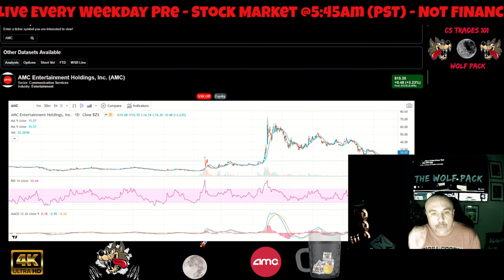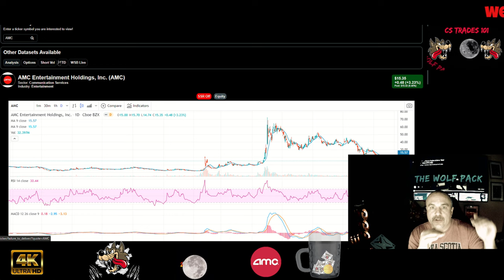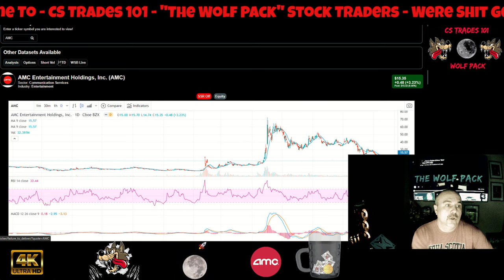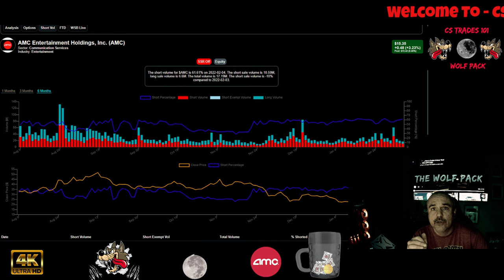AMC The Truth It Is Going To Have Its Day, Social Media Needs To Stop Lying...💯🚀🚀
CODE=PFND3A